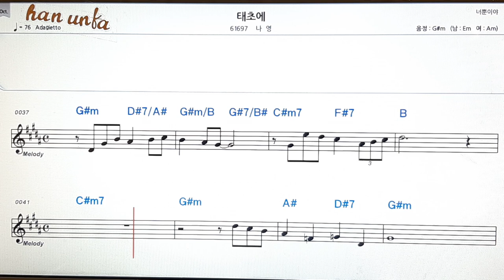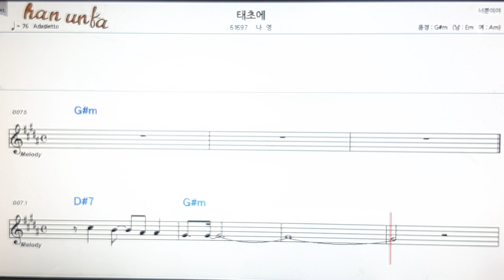태초에/나영👍노래 반주, 코드 악보,가라오케💋Karaoke*Sheet Music*Chord*MR